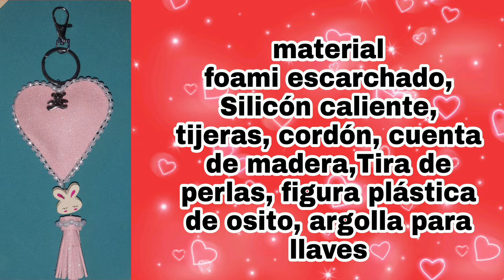❤️LIND♥️ DETALLE DE SAN VALENTÍN LLAVER❤️ DE CORAZÓN/❤️😍VALENTINE DETAILS HEART KEYCHAIN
VALENTINE DETAILS HEART KEYCHAIN
manualidades con foami
ideas para regalar
detalles para mis amigos
detalles para mí novio
detalles para mi novia
más vídeos ideas y manualidades  para este 14 de febrero ♥️😍🤩😂🥰🥳

visita mi página de Instagram da click en el siguiente enlace 😃😃